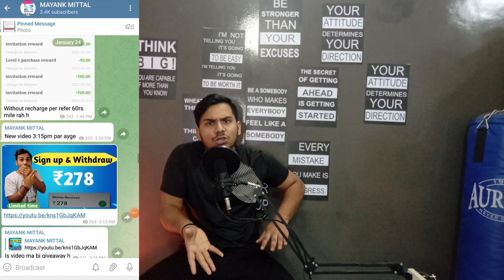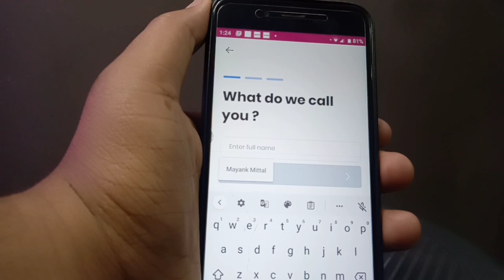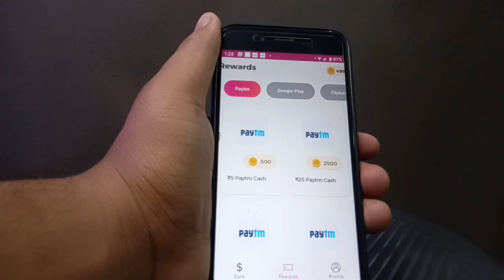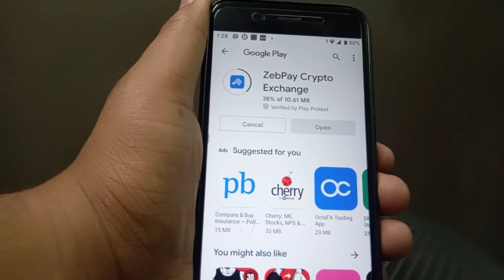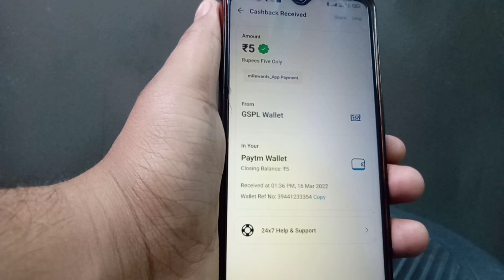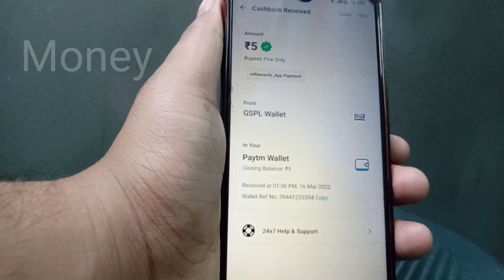Best Self Earning App Today | Paytm Cash Earning App Minimum Redeem 1rs | New Earning App 2022Today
1Rs redeem New Apps
1 Spin R225 In 1 Second
1 Spin 225 In 1 Second
100% Real App
1 Spin 225 Rupye Insta Cash
Instant money
zomato gold
Zomato hack
Zomato tricks
Zomato referral cod,free sample products in india
free sample
free samples
free products
free product
Money SCRIPT
10+10 In One Minutes Live Proof
Unlimited Trick